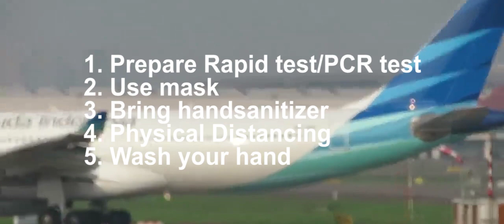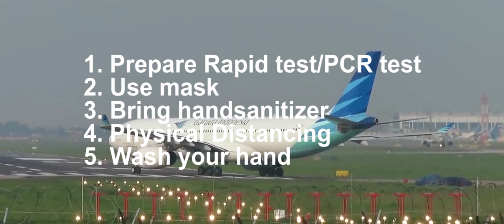Prevention of Covid 19 for Travellers - Jurusan Farmasi UII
Unjuk Karya Covid-19 Awareness Video Competition-Jurusan Farmasi UII

Jurusan Farmasi Universitas Islam Indonesia mengajak kita semua untuk sama-sama mematuhi protokol kesehatan. Semoga dengan upaya itu dapat mencegah penyebaran Covid-19.

Salah satu capaian pembelajaran lulusan (CPL) pada Prodi S1 Farmasi UII adalah lulusan mampu menerapkan sikap tanggung jawab, dedikasi dan kedisiplinan dengan dilandasi keihklasan, kejujuran dan integritas dalam melaksanakan pekerjaan sesuai bidangnya secara cermat dan teliti.  Disertai keberanian menyuarakan kebenaran dengan tetap mempertahankan etika sopan santun dan kasih sayang serta senantiasa mengedepankan kemaslahatan bersama.
CPL tersebut diwujudkan dengan mengajak mahasiswa farmasi untuk aktif berperan serta dalam mengedukasi masyarakat, salah satunya dengan membuat video edukasi dalam pencegahan Covid-19.